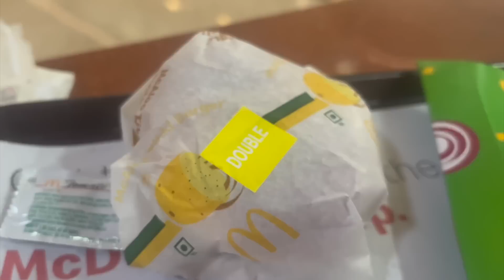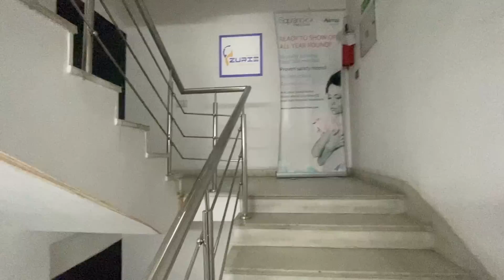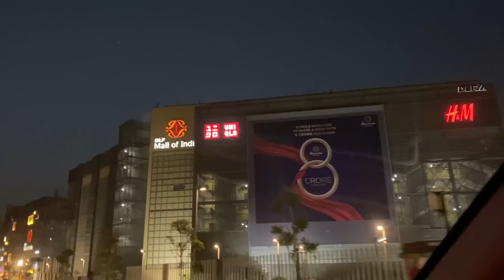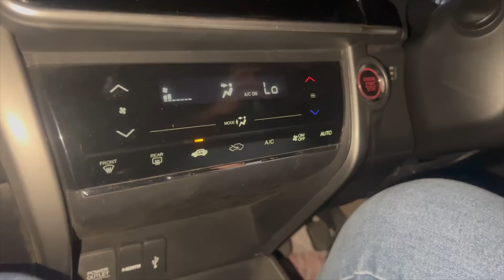Shopping ,birthday celebration aur mazedar khana 😍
This Vlog is of 3 days in which you will see how we went to our favourite Kashi ram chole kulcha Vala  to vironika's mom place then to lakshay's relative place . Hope you will enjoy watching this vlog.